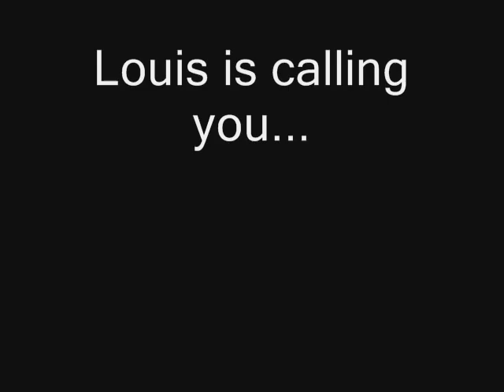Hans Jörg Butt extremer Torwartfehler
Fc Bayern München - Hertha BSC Berlin Fifa 2010 Xbox 360 Torwartfehler von Hans-Jörg Butt  was eine Pfeife